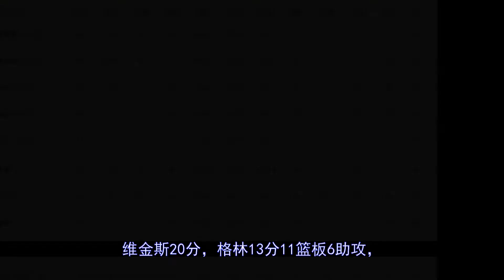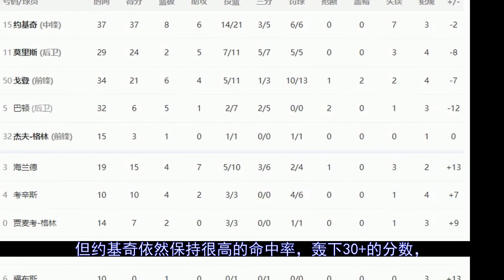勇士不敌掘金无缘横扫！约基奇37分水花65分#勇士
更多视屏可在网站搜索： 秒开油管p站,就用西部世界：【北京时间4月25日，掘金主场126-121击败勇士，将总比分扳成1-3，避免被对手横扫出局。约基奇得到37分，开场40秒就被格林戳到眼睛，但他在上半场就得到22分，生涯...